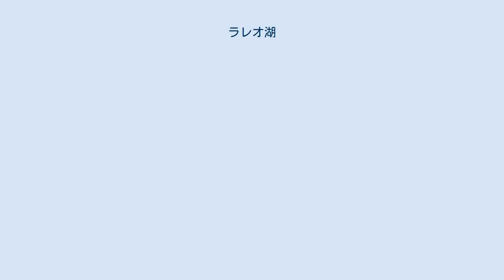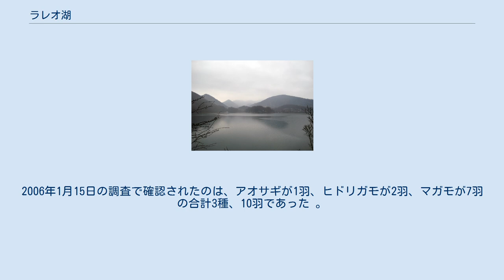ラレオ湖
ラレオ湖またはラレオ貯水池（バスク語、Lareo urtegia）は、スペイン・バスク州にある人工湖。
 ラレオ湖 ラレオ湖はバスク州とナバーラ州との州境付近に存在するものの、その全体がバスク州側のギプスコア県に属している。
この湖の南西にはマルコルブル山が位置している 。
 ただし、この付近はアララル山地と呼ばれる山がちな地域であり、主な山だけで、ラレオ湖の北西にはeu:Sarastarri 、湖の北東にはアカイツ・チキ山といった山々が存在している。
なお、この湖の周辺地域は、1994年4月26日にアララル自然公園に指定された。
 ラレオ貯水池の貯水量は223万 m3である 。
 この貯水池の水は、主にアタウンに供給されている 。
 なお、この湖の周囲には散策路が整備されており、ダムの上も含めて湖の周囲を一周できるようになっている 。
 ラレオ湖では、少数ながら水鳥の越冬が確認されている。
2006年1月15日の調査で確認されたのは、アオサギが1羽、ヒドリガモが2羽、マガモが7羽の合計3種、10羽であった 。
 ^ a b 1,LAREO ^ Sarastarri ^ Sarastarri (995 m) ^ Urtegien egoera ^ Edateko Uren Araztegiak EUA ^ Wintering Waterbird Census in the Basque Country Autonomous Community. January 2006 p.14